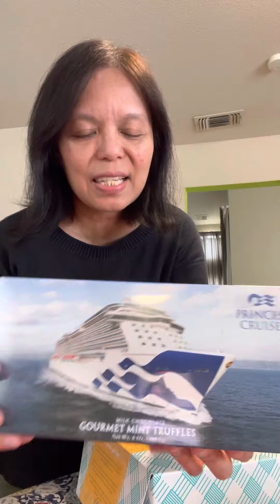Buhay America: Kaibahan Ng Pangangapitbahay Sa America At Pilipinas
Our neighbors appreciate us and the feeling is mutual. We appreciate the thoughtfulness of our neighbors and they do too. We should help & protect our neighbors & they will do the same for us.